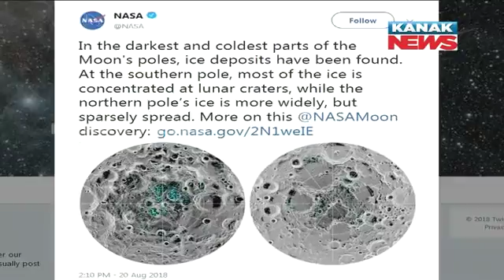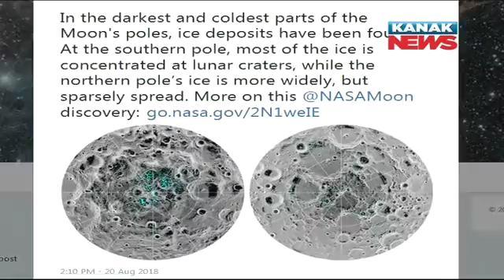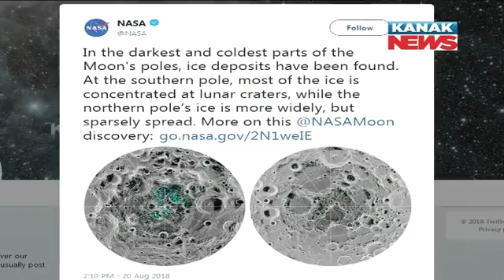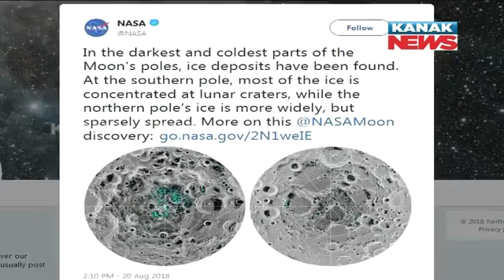NASA Confirms Presence of Water Ice On The Surface of Moon